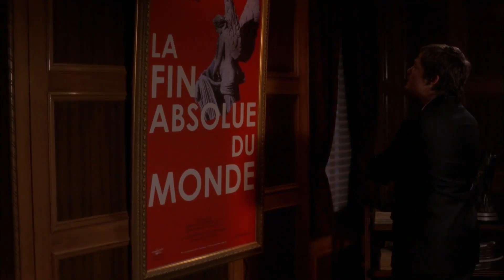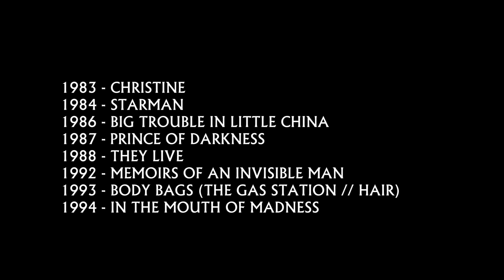JOHN CARPENTER - MASTERPIECES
With much love and admiration, here's a video mash-up I made of John Carpenter' films, exploring some of the themes, techniques and music use by the master through his carreer. One of the most important filmmakers of all time. He made a lot of the best and most influencial horror, action and sci-fi movies of the last 40 years. Here's my tribute, hope you like it.

Masterpieces: The Series is a non-profit project made solely for educational and entertainment purposes, not aimed at breaking copyright law.
No monetary gain was made for any of the parties involved.
Edited by Gabriel Fasano Posco - 2019

00:00 Opening
01:05 Something is happening
03:00 An encounter with the Unknown
03:54 The horrible Slimy Things
04:45 The Madman's filmography
07:22 Epilogue: There's a reason for everything
08:08 Credits